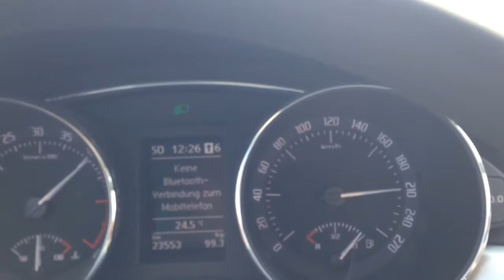210km/h on the Zagreb/Lipovac Motorway